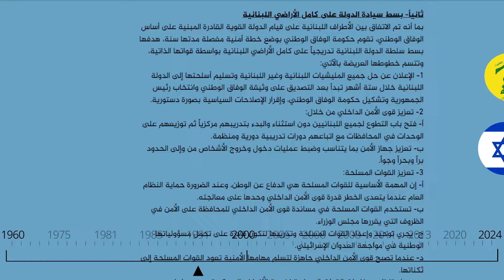حسن نصر الله.. بطل مقاوم أم مجرم حرب؟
ما هي حقيقة حسن نصر الله؟ وما هي مسيرته؟ وما هي الحروب التي خاضها؟ وهل كان سيد المقاومة أم مجرم حرب؟